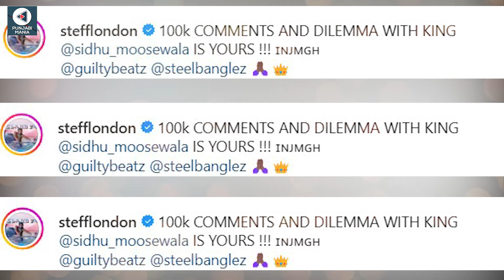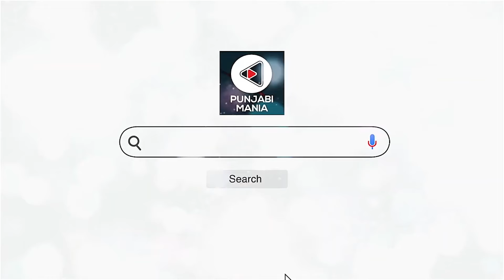Dilemma - Stefflon Don, Sidhu Moosewala | Song Promo, Release Date | Punjabi Mania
Stefflon Don, who collaborated with Sidhu Moosewala for ‘47’ song, has released the teaser of her next song with Sidhu. Titled Dilemma, the teaser of the same has released and the fans are loving it whole heartedly.

Punjabi Mania is a platform for all things related to Punjabi Cinema and Music. We bring you all the latest news, gossip, interviews, videos from them Punjabi Entertainment Industry.